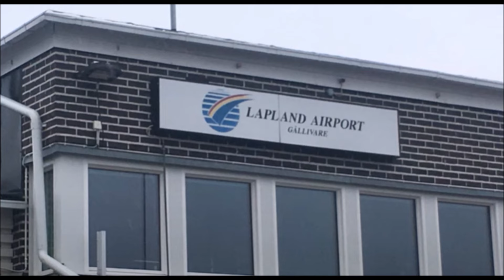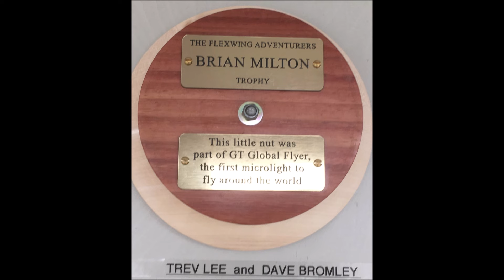I FLEW MY MICROLIGHT TO THE ARCTIC CIRCLE (EPISODE 19) Arriving Home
An expedition from the UK to the North Cape of Norway and back whilst circum navigating the Baltic Sea. Piloting Flexwing Microlights. In aid of Prostate Cancer UK
We are so grateful to everybody who has pledged a donation on our JustGiving page - THANK YOU - if you'd like to do the same, you can donate via the just giving page.

Thanks again to our corporate sponsors for helping us get this expedition off the ground:

⭐ Maincor Ltd, G.S Aviation (Europe) Limited and Clench Common Aero Club., Deenethorpe Aerodrome, Fleckney Autofix, Spenders Motorcycles, Howdens, SkyDemon, Storing.com, JPH Steelworks Limited, Dealey Floor Preparations Limited, Social Graft ⭐